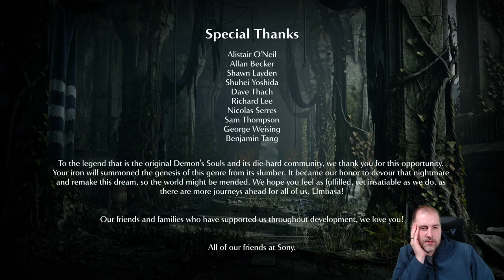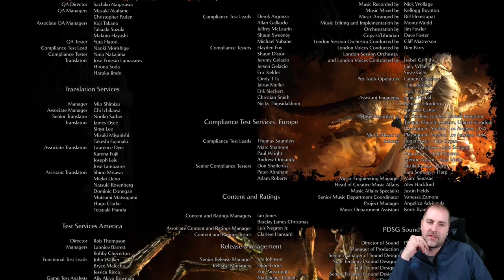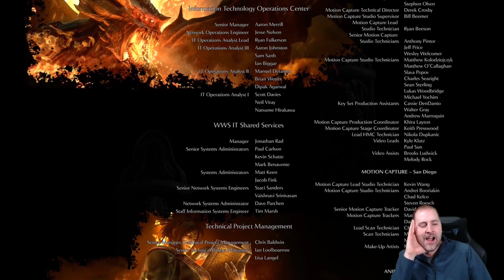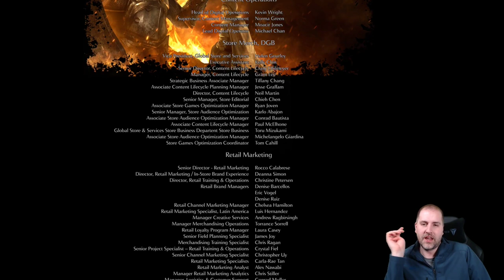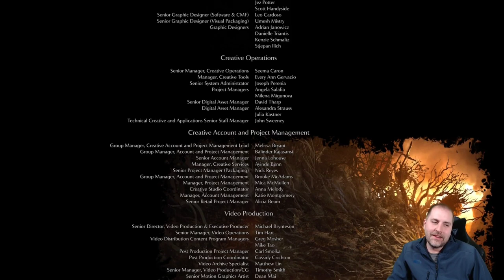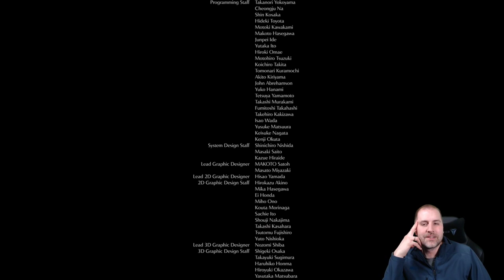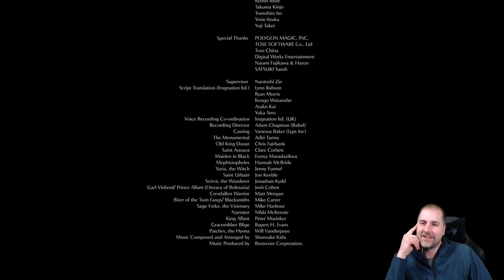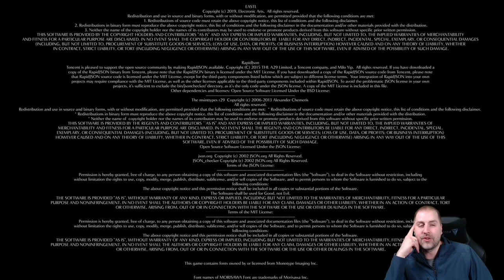Demon's Souls | First Playthrough | Stream #8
This is a VOD from BanjoBonJovi's Twitch channel. Preserved FOREVER!!!